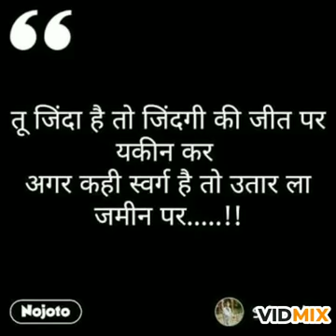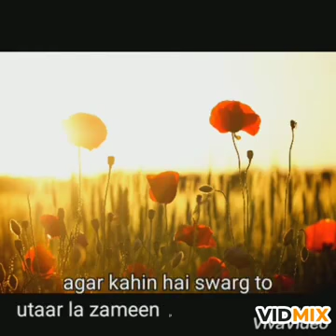Class 6 - Music - 13.11.2021